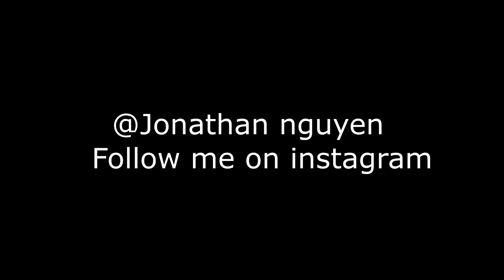NITECORE Senorita REMIX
Sapphire moonlight, we danced for hours in the sand
Tequila sunrise, her body fit right in my hands, la-la-la

'Cause you know it's been a long
time coming, don't ya let me fall, ooh

And I hope it means something to you
Call my name, I'll be coming for ya (Coming for ya)
Coming for ya (Coming for ya)
For ya